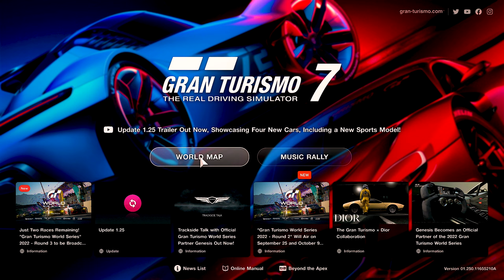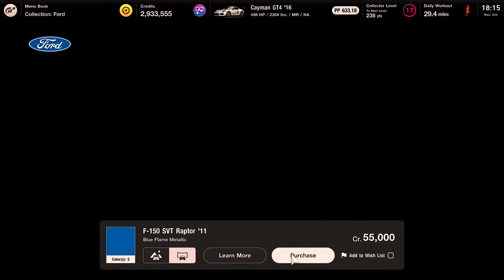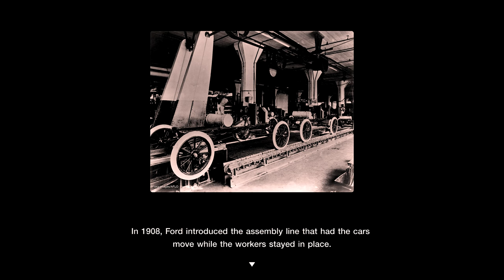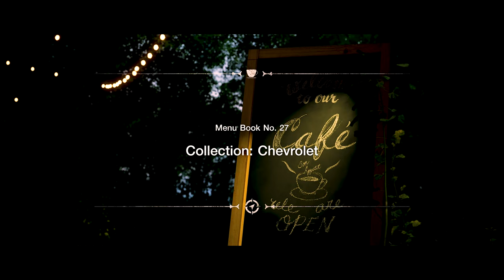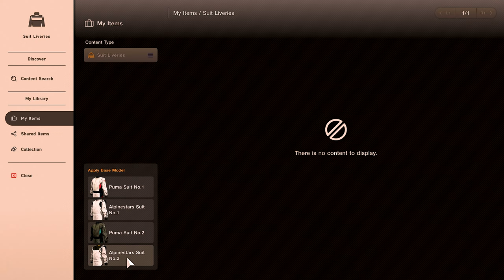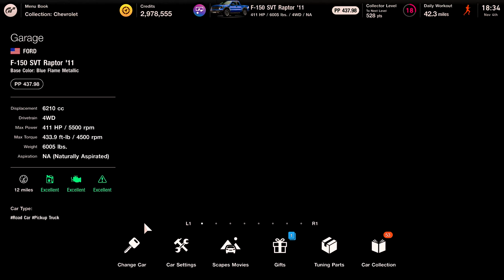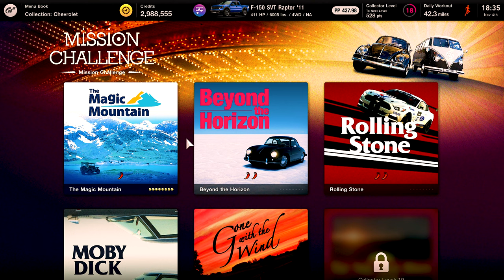GRAN TURISMO 7 | PS5 | BOOK #26 FORD COLLECTION | 4K/60 | PART28 | UPDATE 1.25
GRAN TURISMO 7 | PS5 | BOOK #26 FORD COLLECTION  | 4K/60 | PART28 | UPDATE 1.25 | Super short episode today! Truck Racing! We do some oval racing in the Ford Raptor! I invoke the spirit of Dale Earnhardt Sr. (The Terminator) Sorry Dale Jr. :( We had to close the doors on some fools. Nobody did it better than the Terminator. Just say'n! :) We wrap up Book#26 with Luca, check out some swag, get a new car, and spin to win! Enjoy!
~Consider donating to the channel by clicking the  "SUPER THANKS" button above. A thank you will be in the next video. 😊👍
-OR-
-OR-
THE GAME:
Gran Turismo 7 features the return of the single player campaign, GT Simulation Mode. Other returning features is the return of traditional racing tracks and vehicles, Special Events, Championships, Driving School, Tuning Parts Shop, Used Cars dealership, and GT Auto while still retaining the new GT Sport Mode, Brand Central, and Discover that were introduced in Gran Turismo Sport.  The player needs to progress through tasks ("Menu Books") from the GT Café to unlock features like multiplayer, and all tracks and cars.

The game also features the return of dynamic time and weather effects, which previously appeared in Gran Turismo 5 and Gran Turismo 6. Despite the game including a single player campaign, like with Gran Turismo Sport, the game requires a constant internet connection in order for players to be able to save their progress. The series creator Kazunori Yamauchi explains that this decision was made to prevent hacking and cheating. Arcade mode, however, is fully playable offline.

For the PlayStation 5 version, the game takes advantage of the console's increased processing power, dedicated ray-tracing hardware, custom solid-state drive storage, Tempest Engine, and Dual Sense controller to support features such as advanced haptic feedback, adaptive triggers, real-time ray tracing effects, 3D spatial audio, and reduced loading times. The PlayStation 5 version of Gran Turismo 7 also runs at 4K resolution and 60 frames per second with support for high dynamic range.

In addition, drivers from Gran Turismo's eSports competition, the Gran Turismo World Series (previously the FIA-Certified Gran Turismo Championships utilizing Gran Turismo Sport), appear as AI opponents and License Test coaches, including the following:

Brazil Igor Fraga, 2018 Nations Cup world champion, 2019 and 2021 Manufacturer Series world champion (both Toyota) and Formula 3 driver
Germany Mikail Hizal, 2019 Nations Cup world champion and 2020 Manufacturer Series world champion (Subaru)
Japan Takuma Miyazono, 2020 Nations Cup world champion and Manufacturer Series world champion (Subaru)
Italy Valerio Gallo, 2021 Nations Cup world champion and Olympic Virtual Series Motor Sport winner
Spain Coque López, 2021 Manufacturer Series world champion (Toyota)
United States Daniel Solis, 2020 Manufacturer Series world champion (Subaru)
Japan Ryota Kokubun, 2018 Asian-Oceanic Champion
United Kingdom Adam Suswilo
Japan Tomoaki Yamanaka, 2019 and 2021 Manufacturer Series world champion (both Toyota)
France Baptiste Beauvois